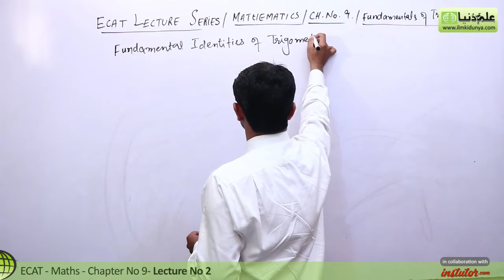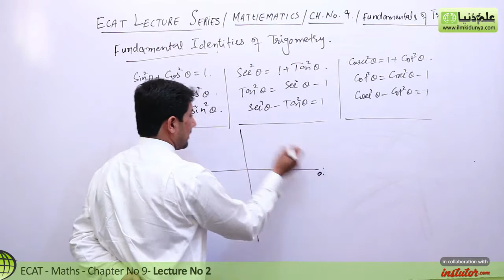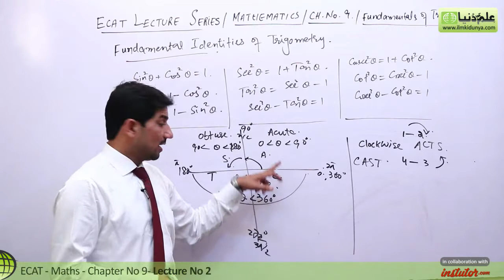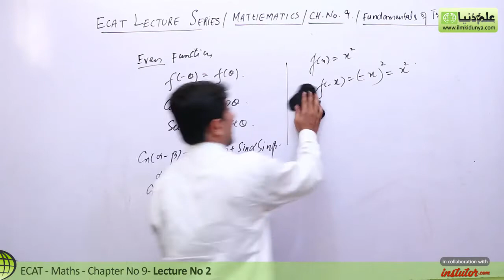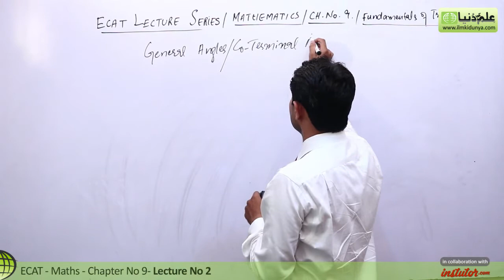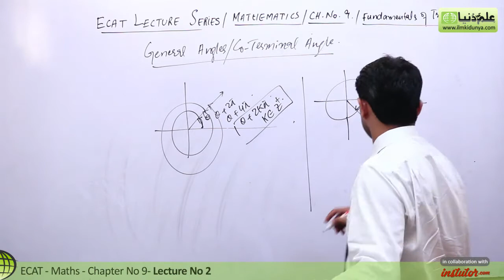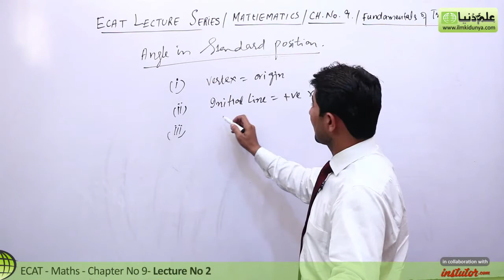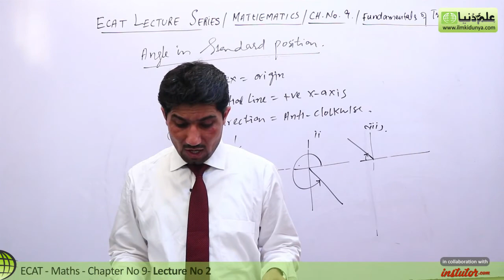ECAT Maths Lecture Series, lec 2, Fundamental Identities & Ratios Trigonometry-ECAT Maths Entry Test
In this online lecture, M.Naveed Jafar explains ECAT Mathematics Chapter 9 Fundamental of Trigonometry.The topic being discussed is Topic Fundamental Identities & Ratios Trigonometry.

 In this video following sub topics have been taught:

- Co-Terminal angle/Angle in Standard Position
- Lots of Tricks and techenical key points must watch these wonderful tricks